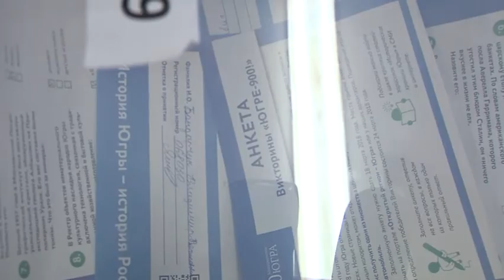Предварительные итоги по викторине